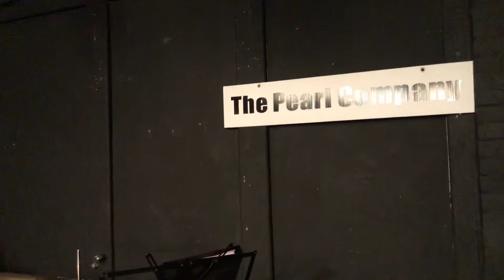VLOG: FOR GEORGE 2019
HEYO! So, we’re vlogging now...
hope you enjoy a little glimpse into For George night